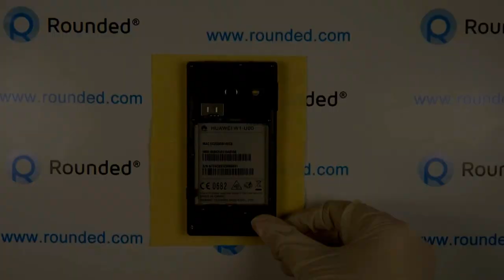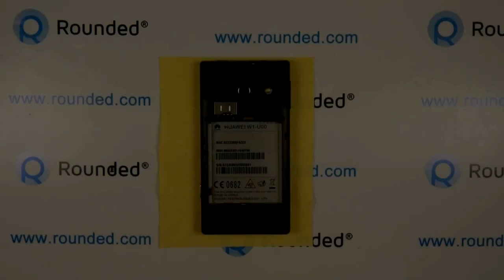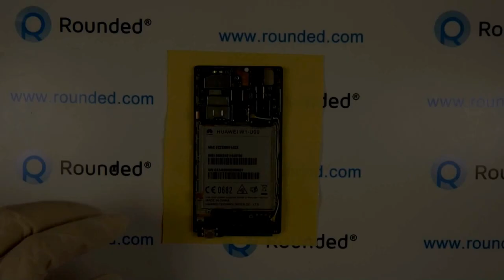Huawei W1 repair, disassembly manual, guide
Repair manual for the Huawei W1

Like Rounded.com on Facebook to read about the newest phones, video's and see our excusive offers, discount promotions and new promotions!